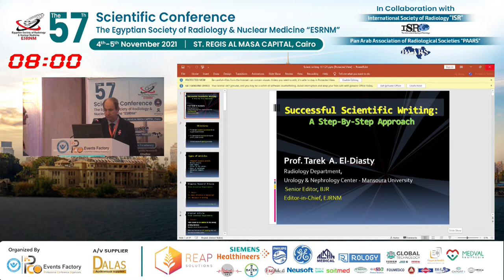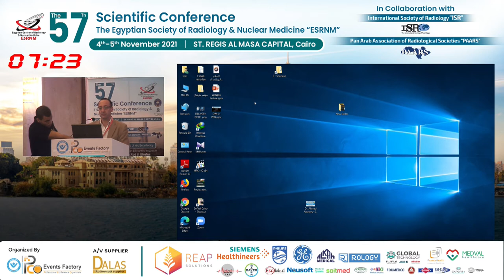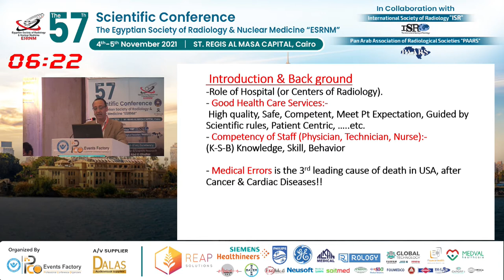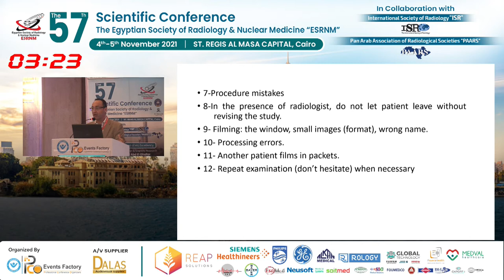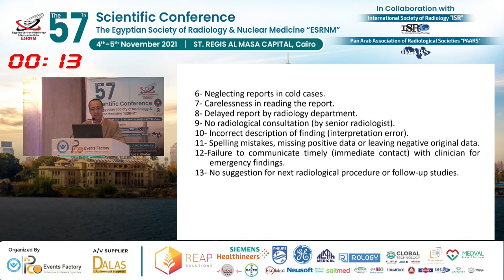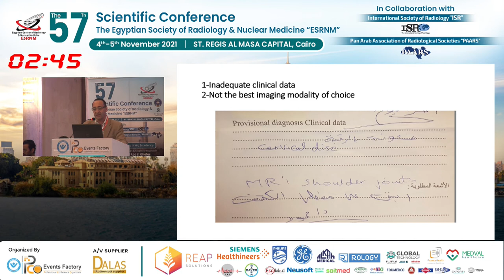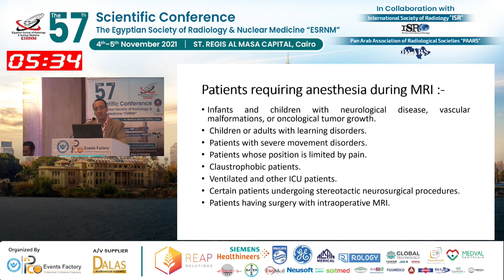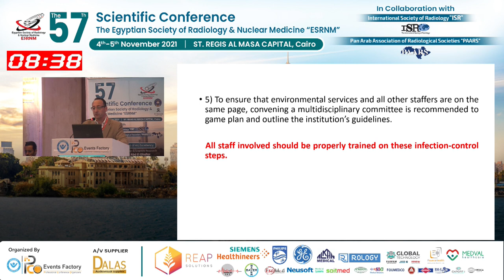Successful Scientific Writing A Step-By-Step Approach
The 57th Scientific Conference of "ESRNM
Prof. Tarek El Diasty
Urology & Nephrology Center - Mansoura University